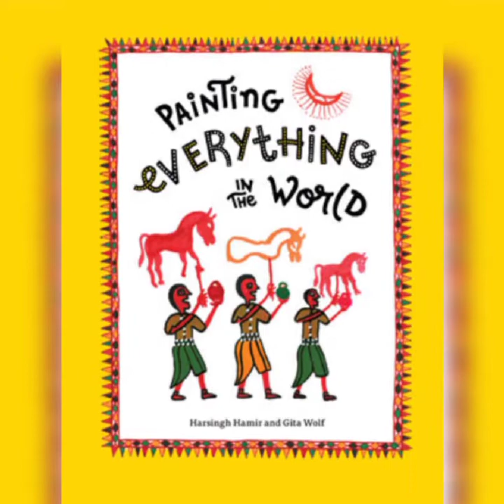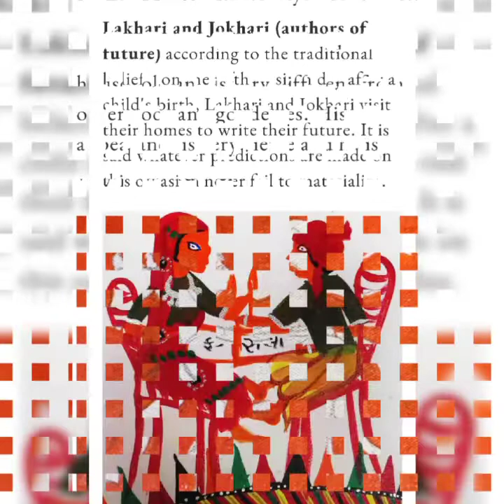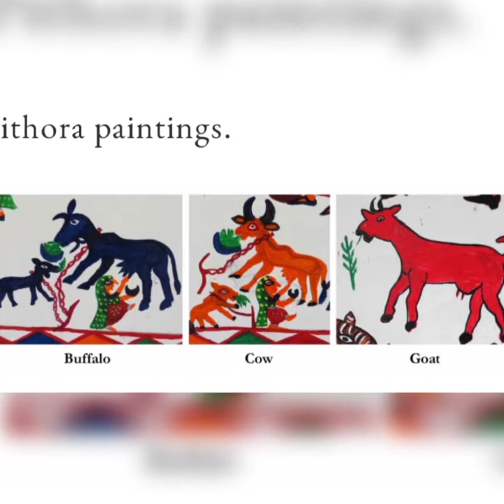TPI-33 Pithora Painting(Madhya Pradesh)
Pithora is a ritualistic painting done on the walls by the Rathwa, Bhils and Bhilala tribes. The name Pithora also refers to the Hindu deity of marriage and functions commonly popular in Gujarat and Madhya Pradesh. The art from is carried forward through generations as a traditional occupation.
Historically, they were cave, wall and rock paintings. Baba Pithora is the tribal deity, on whose honour the paintings are made. Other local gods are also honoured. It has religious and mythological relevance to the indigenous tribes which has slowly transformed into a vibrant occupation of the Bhilalas or Rathwas. In modern times, the paintings have evolved to include modern symbols like guns and planes too. The painters are usually males, called as 'Lakhindra'. As the menstruating females were traditionally held impure, they were not involved in the painting. Unmarried girls could get involved in plastering the background of walls with dung, water and chuna. The head priest involved is called a 'Bhadvo', a male shaman. Overall it is a male centric practice.[1]

The process begins with 'Lipai' that consists of setting the background of walls with dung, water and chuna by the unmarried girls. Painted in spectacular and vivid reds, greens, oranges, blues and pinks, with brushes made from branches of Tendu and Palash trees. These paintings are distinguished by the lucky and sacred mascots- the horses, sun and the moon. Birds, animals, trees, etc are also found. Similar to many other types of tribal paintings, daily activities of rural life such as farming, hunting, ploughing, and exuberance in festivities like dancing and singing in revelry, depicting social cohesion are exhibited through colors.[2]

An important feature of authentic Pithora art is that no two paintings are ever similar, which becomes a unique selling points for the artists. They have different color combinations, floral patterns, and symmetry in murals. The backgrounds are white or crème but could be stark red for a rustic mud color appeal suiting contemporary tastes, and the paintings have become fashionable in urban areas. The authentic portrayal of village and tribal life is done ecstatically to present hardship and occasional festivity. The depicted daily chores and celebrations reflect the co-existence of hope and despair in the tribal lives. This becomes relevant even in the current age.[2]

This dying art is being revived through artists' entrepreneurship, market innovations and government support, enabling the creation of these magnificent expressions of art and culture, and helping in contributing to history and heritage as these paintings are a repository of rich tribal heritage.
The Pithora paintings are done by the Rathwa, Bhil, Nayak and Tadi tribes of Gujarat, parts of Rajasthan and Madhya Pradesh. The origin of these paintings goes back a few thousand years, arising from the cave paintings at a local hilltop near koraj-i-dungar. These paintings speak of the social, cultural and mythological life and beliefs of the tribals.

The Pithora wall paintings are done on the main wall of the house, which divides the verandah from the kitchen. This part of the house is considered sacred to Pithoro, the god of food grains and the principal deity of the tribe. The same wall is used by the Warli and the Saora tribes for some of their paintings. The Pithora paintings are also made if the children are unwell, or if the children or cattle are unyielding. These are seldom made for decorative or ornamental purposes and mostly depict the legends of creation. They also paint all three walls of the verandah with a variety of scenes such as other deities, ghosts and ancestors. Particularly interesting is the depiction of sexual intercourse between men and women, as well as animals.

One of the most well represented figures in Pithora wall paintings is the horse, which is used to represent the gods, goddesses and ancestors. The depiction of seven horses in the paintings represent the seven hills bordering their region. The main characters of Pithoro and Pithorani are made in white. The other deities depicted are Ramdev and Walan, the rain god.

The walls for Pithora wall paintings are prepared by the kumaris, or unmarried girls using cow dung and clay over a period of seven days. Yet the paintings are done by men in groups of seven to eight. The characteristic white background is the result of the white clay, Pandurya. It is holy to the Rathwa tribe and is believed to purify the background for the painting. The colours used in the Pithora wall paintings are red, yellow, blue, green and orange.

The Pithora Motifs

There are numerous motifs in the Pithora paintings which have their own unique representations.